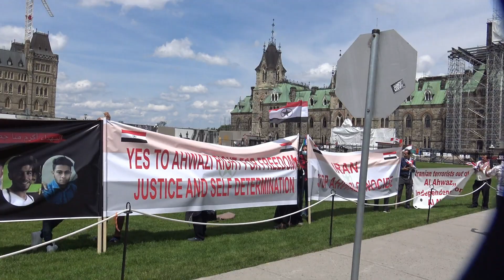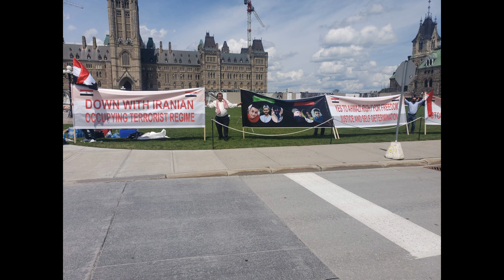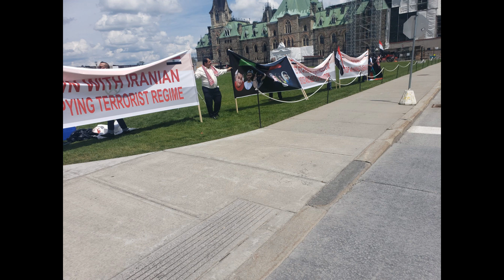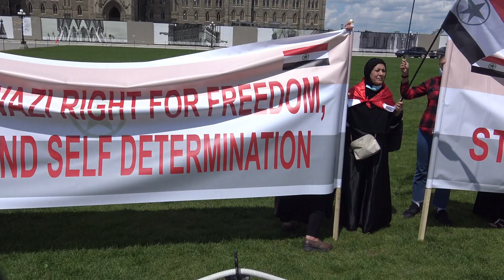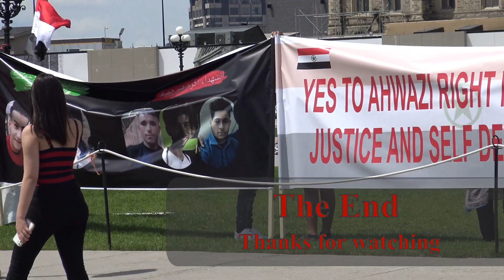Justice in Ahwazi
Thanks to everyone who agreed to be interviewed.